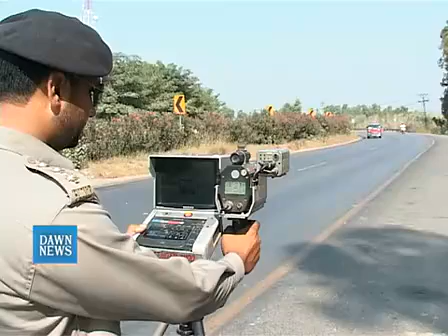dangerous accident happend in pakistan